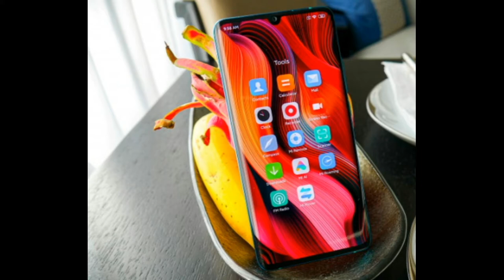World's First 108MP Penta Camera Phone Mi Note 10 / Mi CC9 Pro